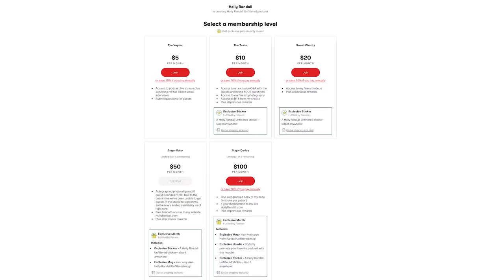Why Some Agents REJECTED Elsa Jean!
Learn why some agents rejected Elsa Jean, Holly’s #1 way to age instantly, and how old MILFs really are!